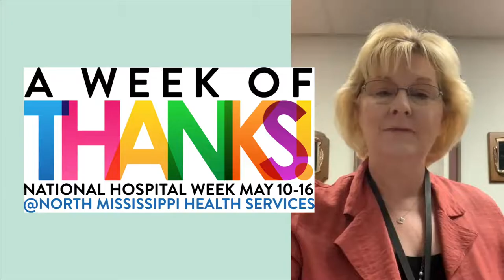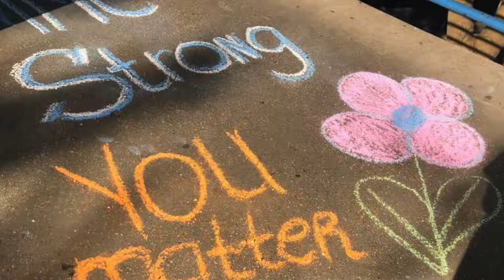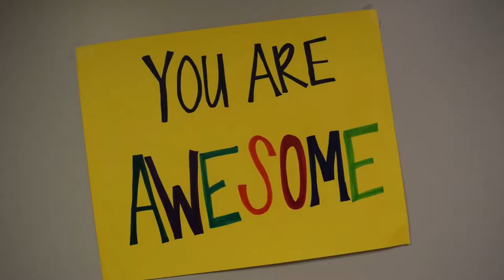North Mississippi Health Services National Hospital Week 2020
National Hospital Week is a valued tradition at North Mississippi Health Services. Tradition is very important to our culture. Our traditions represent our CARES values, and bring a sense of comfort, belonging and pride to us all. This year, we are honoring our employees and National Hospital Week a bit differently. We believe these celebrations should include each and every one of our teammates, and unfortunately that isn’t possible at this time. We anticipate a tremendous homecoming celebration when we have beaten COVID-19 and all of our teammates are back with us. Happy Hospital Week!